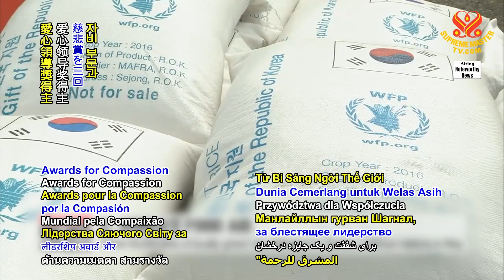2072 NWN 2 rice donation from Korea to assist six nations to alleviate food shortages 1080p